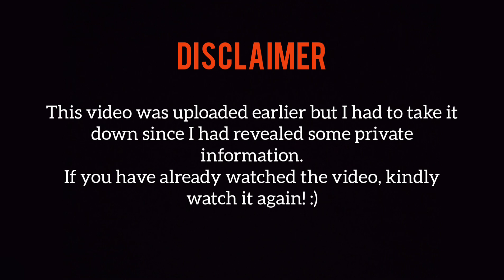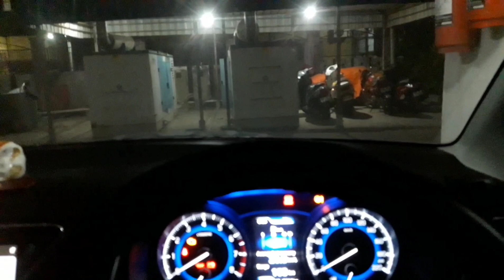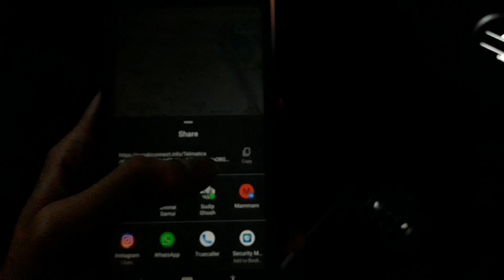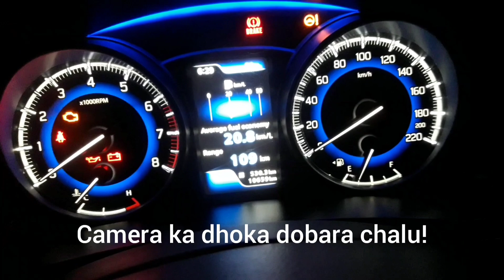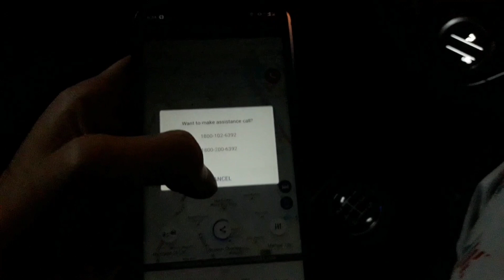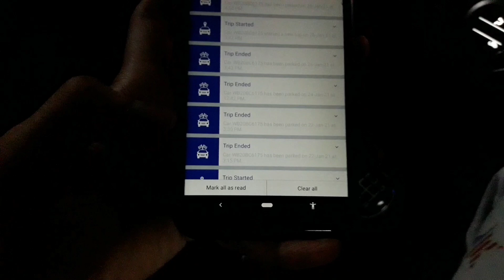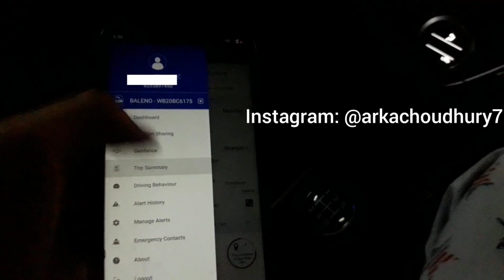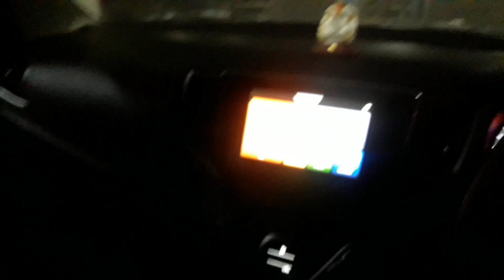SUZUKI CONNECT: How to Use, Advantages, Disadvantages & Cost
In this video, I will tell you everything about Suzuki Connect, a GPS-based software that is availabe with NEXA Cars.